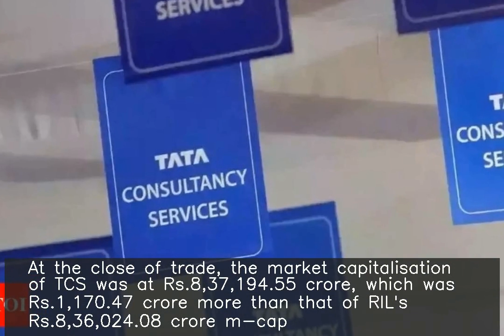TCS overtakes Reliance Industries as India's most valuable company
Tata Consultancy Services (TCS) on Monday surpassed Reliance Industries (RIL) to become the most valued firm by market valuation. At the close of trade, the market capitalisation of TCS was at Rs.8,37,194.55 crore, which was Rs.1,170.47 crore more than that of RIL's Rs.8,36,024.08 crore m-cap. RIL had last month reclaimed the status of India's most-valued firm by overtaking TCS.